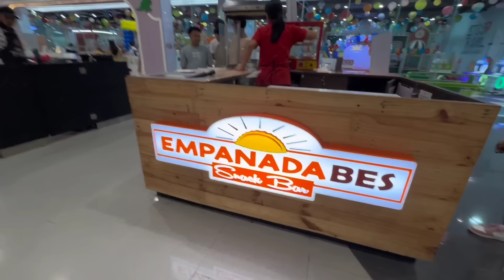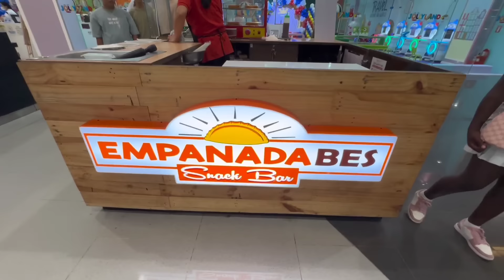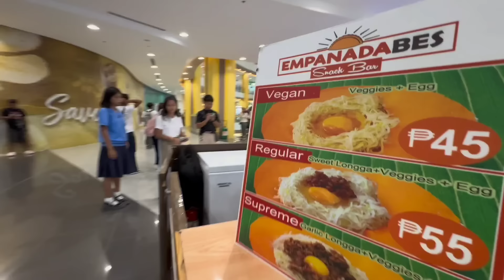TINDERA SA MALL NG ILOCOS EMPANADA